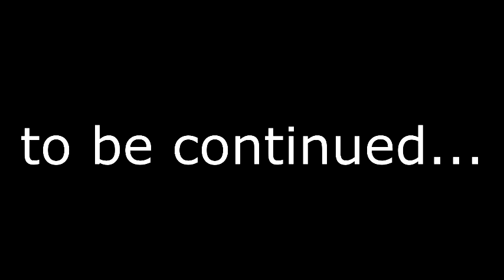jaws on the floor- episode 1.2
dylan meets electra and they become great friends, electra throws a party why her dad goes out of town but gets into a spot of trouble when things get serious with tyler...tyger is still trying to find the best way to approach dylan but will boose be the best option.